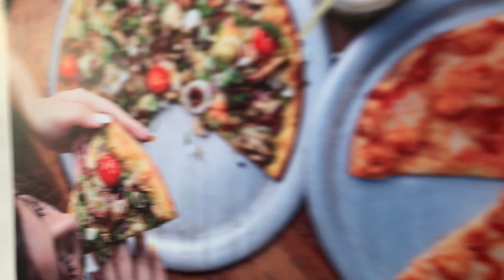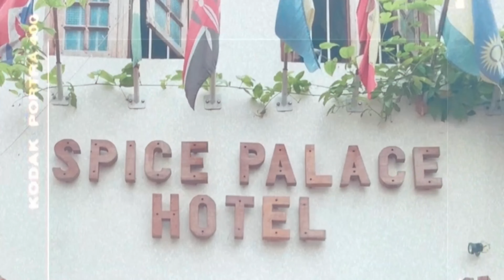The WestSideToAfrica |TANZANIA VLOG!! 🇹🇿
HEY FAMILY 👋🏾

I know it’s been a WHIIILLEEE we’ve been pretty busy, But anyway we took a trip to TANZANIA AND HAD AN ABSOLUTELY AMAZING TIME. We learned soo much about the masai tribe and the rastafarian culture and about  spices I ALSO SWAM WITH SEA TURTLES it was great!!! I hope you all enjoy this video of our experience it was so beautiful.